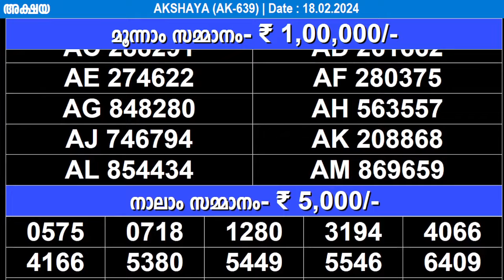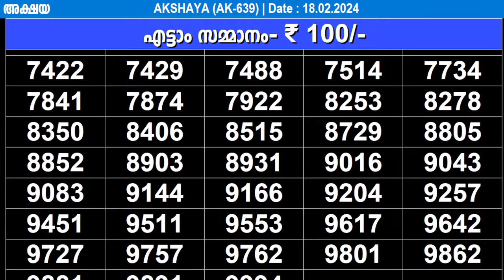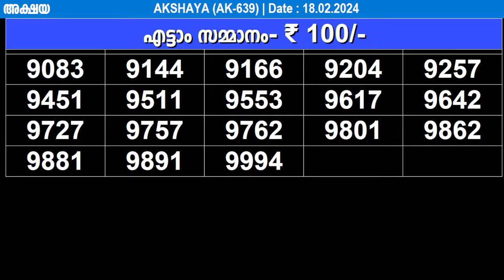KERALA LOTTERY AKSHAYA AK-639 | LIVE LOTTERY RESULT TODAY 18/02/2024